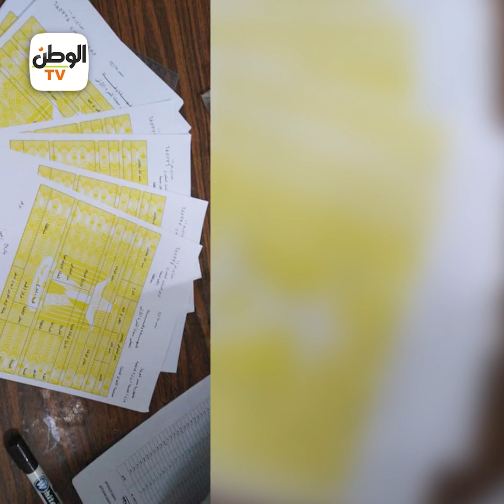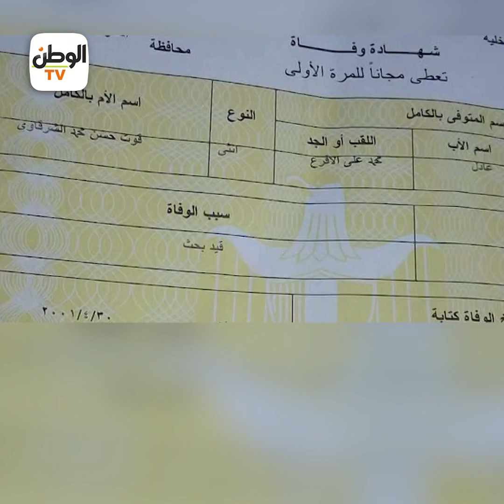النعش جاب حق صاحبه.. 3 أبناء أنهوا حياة أبيهم وأقنعوا الجميع أنها وفاة طبيعية